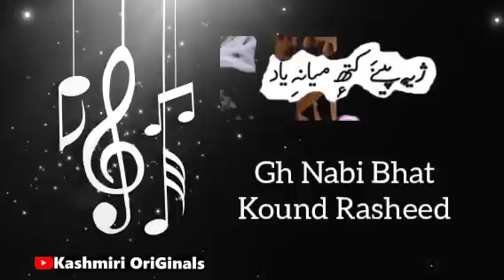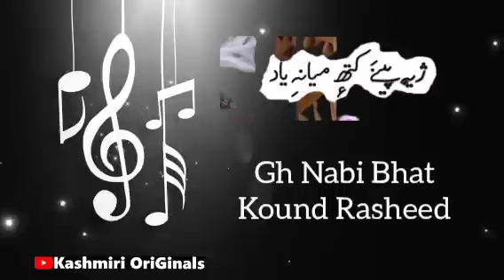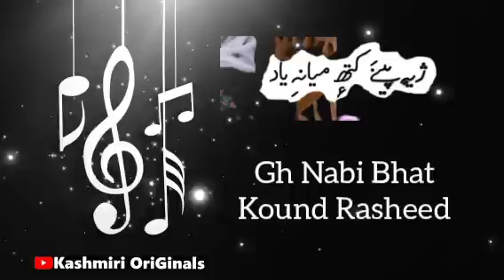CHE PENY KATHE MEANI YAAD | Gh Nabi Bhat 2023 kashmiri songs new